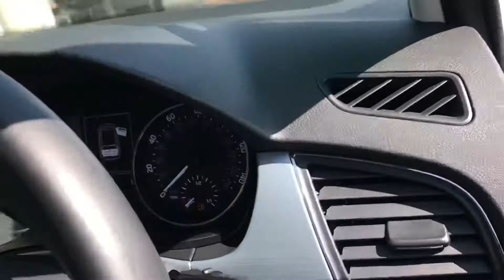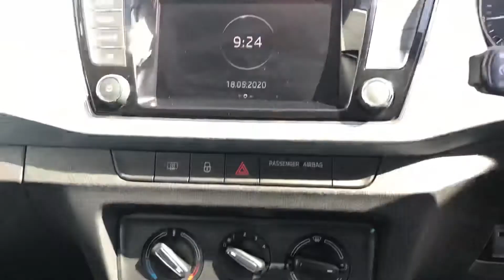FL18HBG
Fabia se est